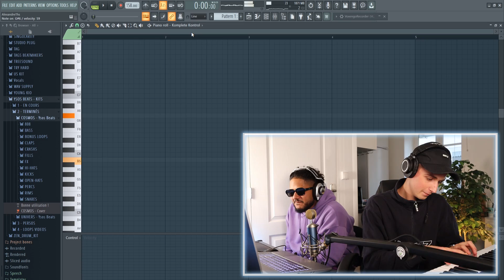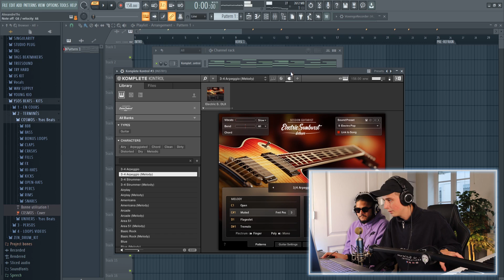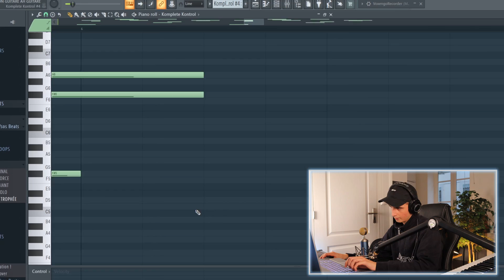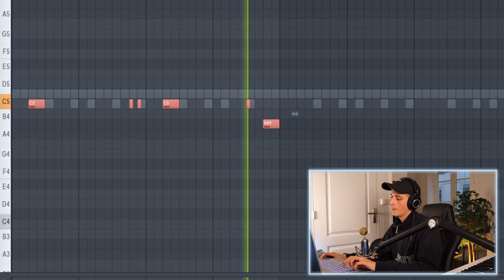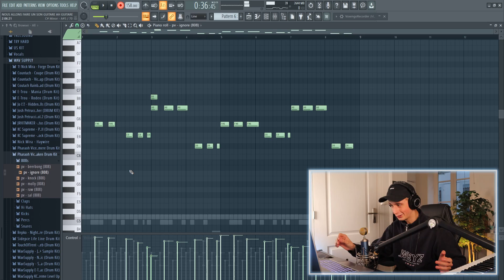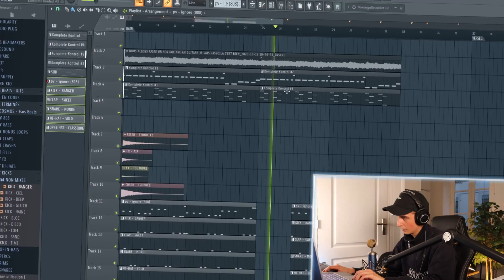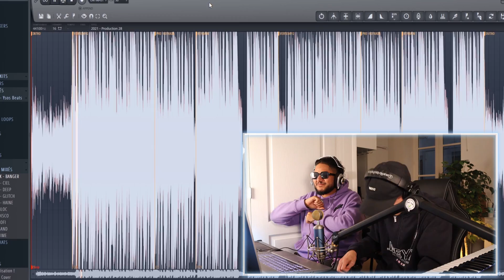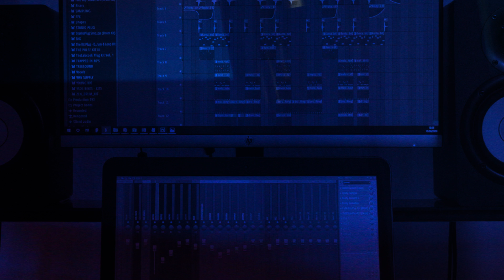ON A FAIT UN HIT EN UNE APREM ! (ft. @HaristoneTV )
Nouveau concept de video que je suis trop fier de vous présenter : 1 aprem/1 son ! Le concept est dans le titre, je me pose une aprem avec un artiste et on fait un son et aujourd'hui j'ai la chance d'accueillir Haristone 🎙🔥